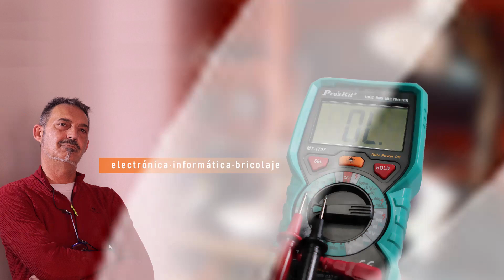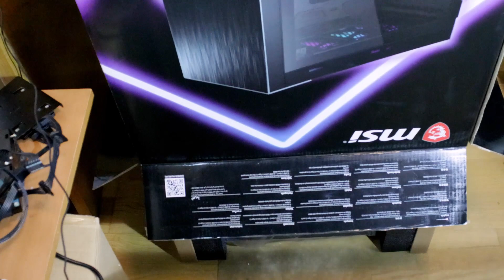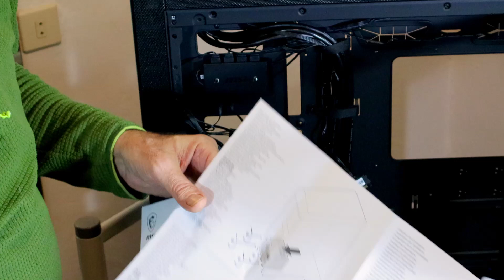Unboxing y revisión de MSI MPG Sekira 500X nuevo chasis para Pc de edición del canal.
🔧🔩🔨Setup PC gama alta HEDT para edicion:
🥇Torre PC
✅Torre Black edition
✅ SSD NVMe 512GB
✅SSD NVMe 1TB
✅SSD SATA 1TB
✅Memoria RAM DDR4 3200
✅Placa base
✅Tarjeta grafica
✅Refrigeración AIO
✅Fuente alimentación PSU
🔧🔩🔨Herramientas Taller:
✅Analizador de semiconductores
✅Ociloscopio 100Mhz-2 canales
✅Kit Dremel 4000
✅Dremel WorkStation
✅Estación de soldadura
✅Juego de tenazas
✅Lampara articulada
✅Kit destornilladores

Video de unboxing y revision de la nueva torre de Pc para edicion de video del canal prueba de controlador de leds ARGB y montaje preliminar de componentes y gestion de cableado.